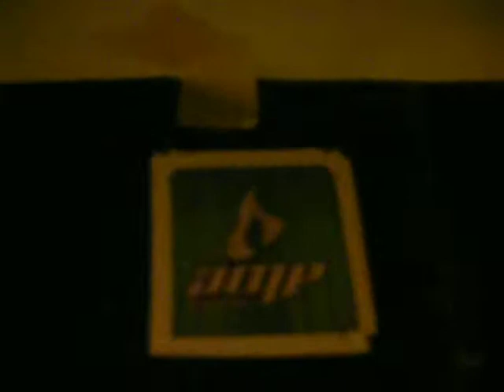New Stop Motion Track *FINISHED*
wow i dont know how i did it!